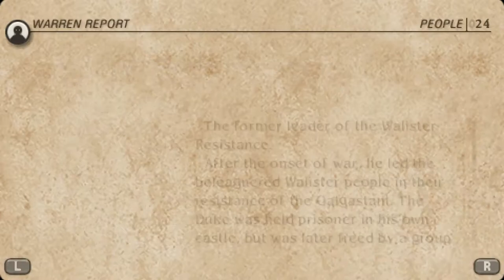Tactics Ogre: Let Us Cling Together - 62 Ch 3 (Chaos) #24 Vyce begs for his life